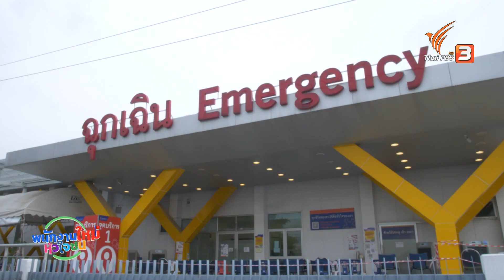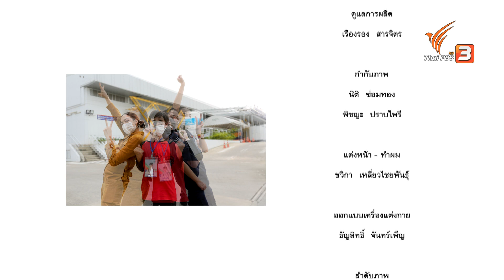กู้ชีพ : พนักงานใหม่หัวใจซน (5 ก.พ. 65)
"กู้ชีพ" และ "กู้ภัย" ต่างกันอย่างไร ? น้องแชมป์จะพามาคำตอบ และเรียนรู้การช่วยชีวิตคนด้วยวิธีการ CPR วิธีการช่วยเหลือคนที่มีของติดคอ และวิธีการทำแผล มาร่วมลุ้นและเอาใจช่วยน้องแชมป์ในการทำภารกิจให้สำเร็จกันเถอะ

ติดตามชมรายการ พนักงานใหม่หัวใจซน วันเสาร์ที่ 5 กุมภาพันธ์ 2565 เวลา 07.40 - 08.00 น. ทางไทยพีบีเอส หรือรับชมย้อนหลังได้ทาง